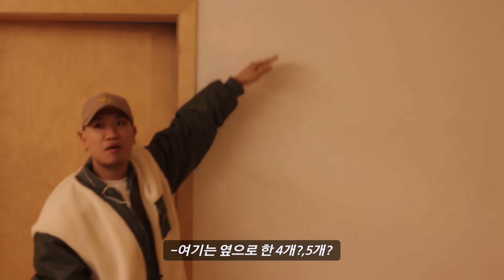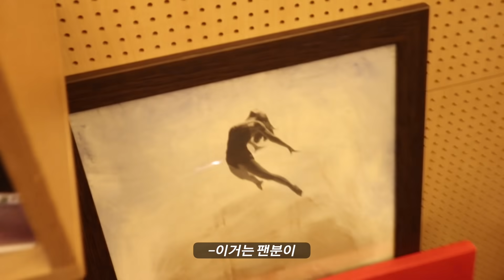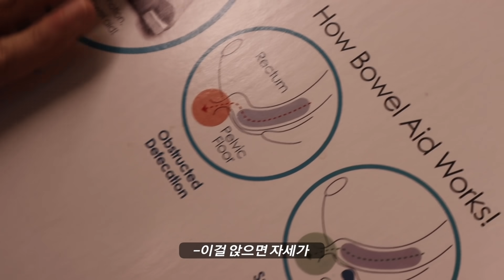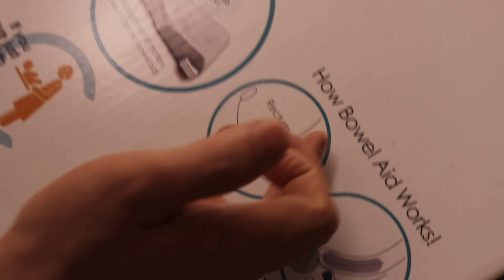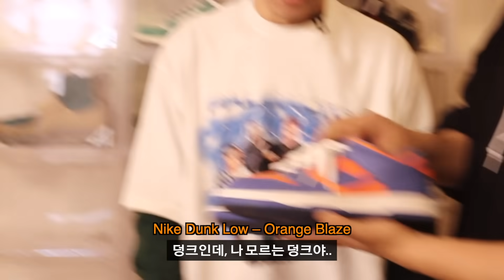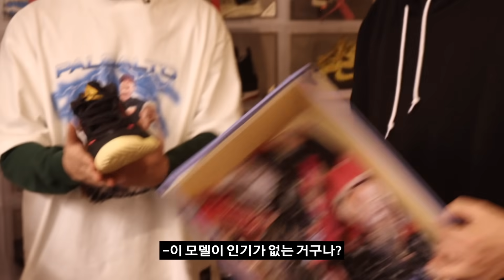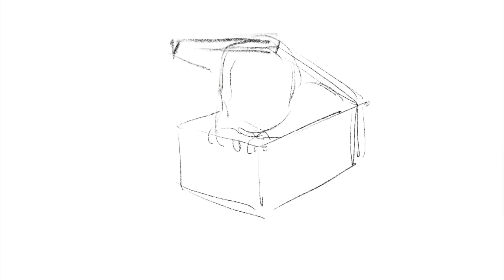[개코의 신발장] 2천만원짜리 신발 발견, 뭐든 다 신어버리는 클라스 (통합본)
여러분들 요청으로 개코의 신발장을 통합본으로 올려 드립니다.